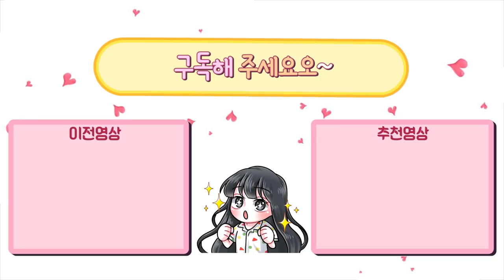사장님 베릴인데 도트는 끼게해주세요 ㅠ_ㅠ